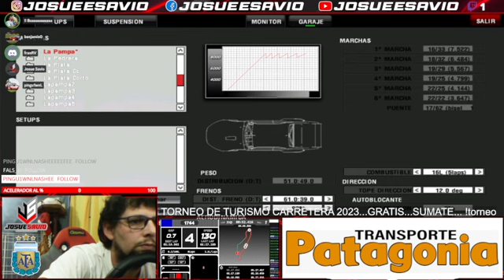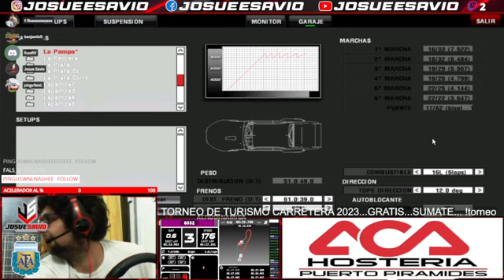✅ARG/ES📢⭐️⭐️⭐️ 📢Simulador Turismo Carretera⛔️Yoryis MOD - SkyFox Modding con Amigos📢 JosueSavio PSR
Bienvenido a un nuevo video para el canal!
Si te gusto el video me ayudas mucho dejando tu me gusta y compartiéndolo!!

AYUDA CON TU DONACION PARA PODER MEJORAR EL CANAL
TODA DONACION NOS AYUDA A PODER GENERAR UN MEJOR CONTENIDO EN EL CANAL
DESDE YA LES AGRADEZCO POR LA AYUDA

Mi PC Principal:

- Procesador AMD Rayzen 5 3400g
-Mother Asus A320M
-Memorias Ram Kingston 8gb(x2)
-Placa de video Nvidia GTX 1650 Super 4gb
-Monitor Principal Samsung Curvo 24"
-Monitor Principal Philips 32"

Mi Volante es un Logitech G27!

⚠️¡¿Sumate a Correr con Nosotros en Tu Plataforma Favorita?!⚠️

Empresa de Euro Truck Simulator 2:

Logistica JS - VTC